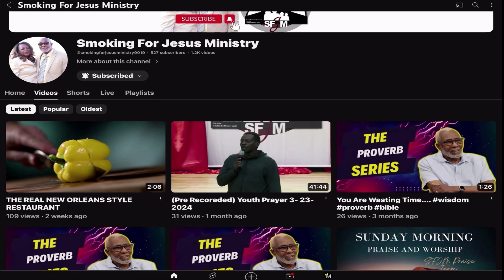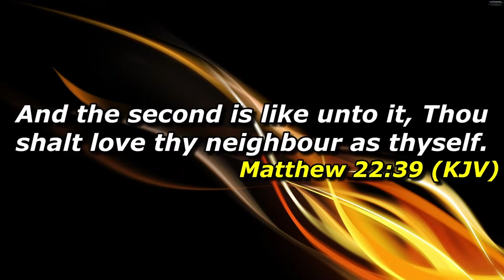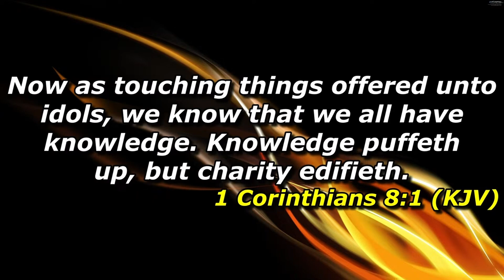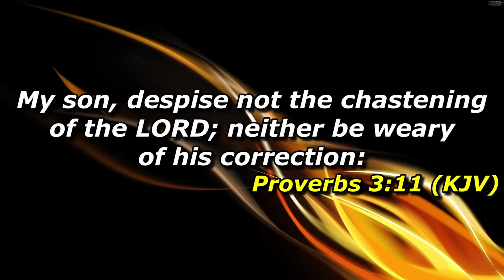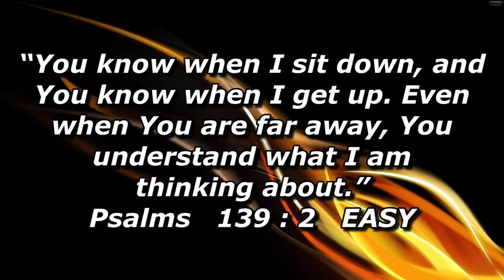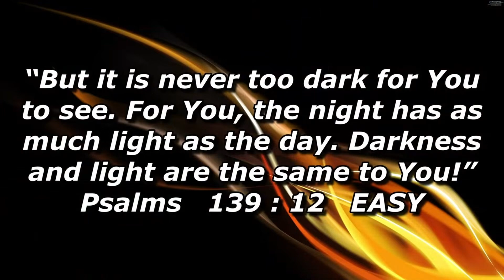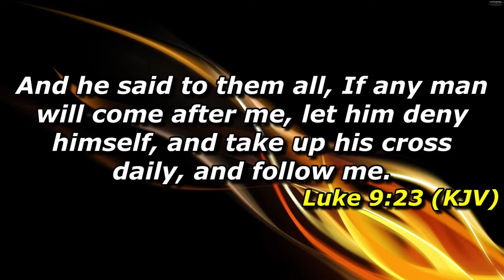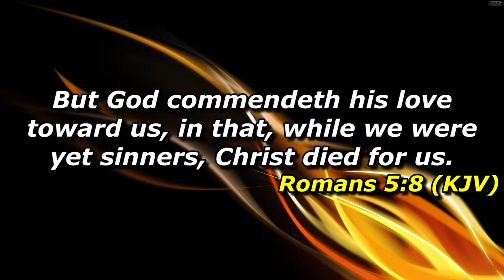Sunday Service 10 27 24 Bishop Monnet How Do You Know That You Love God Pt 2